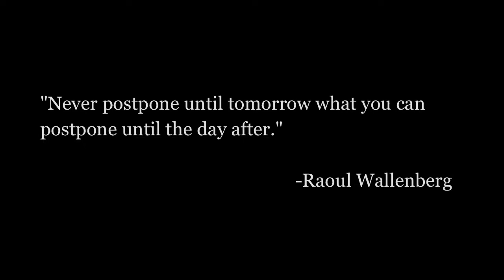Raoul Wallenberg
A video for History Class.